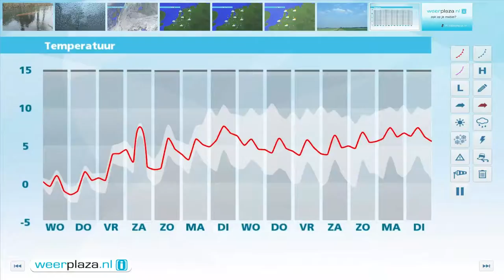Weerbericht dinsdagmiddag: Weinig verandering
Morgen blijft het waarschijnlijk droog, met iets meer ruimte voor de zon. De temperatuur verandert amper. Pas in het weekeinde is het minder fris. De kans op neerslag blijft klein en soms is er wat zon.